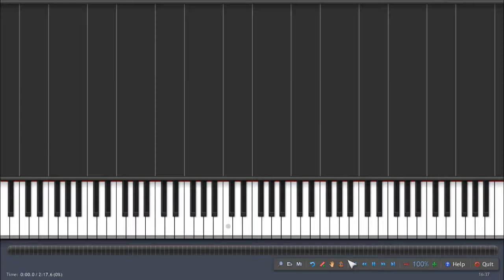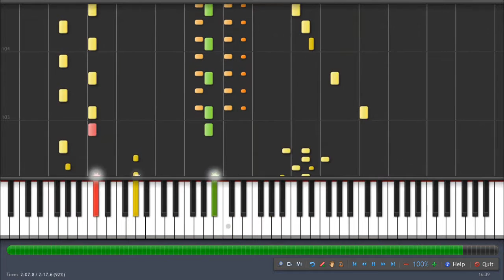SYNTHESIA SUPER SMASH BROS MELEE Past Stages Dream Land